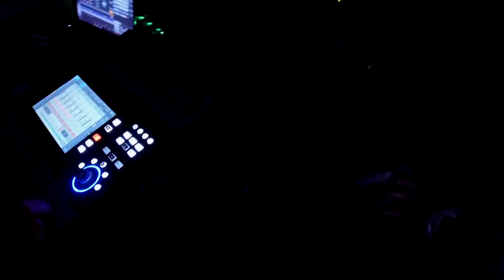Salisbury University’s World Drum Ensemble Performs Baga Gine' by Famoudou Konaté